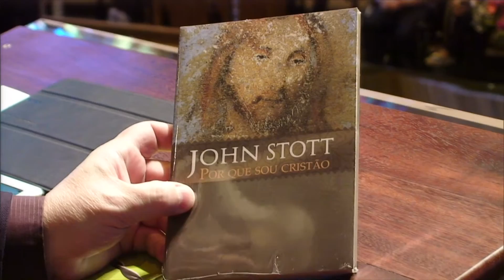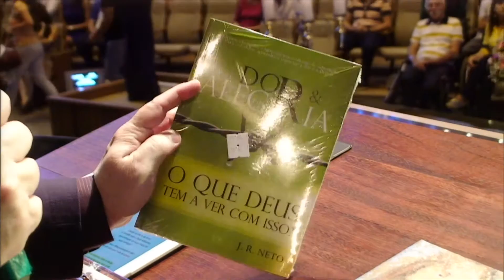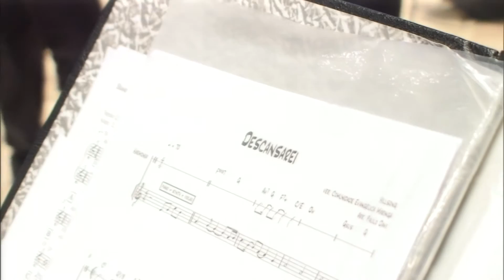Culto Domingo 24/01/16 11h